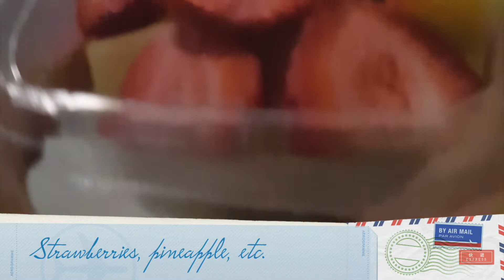Remembering New York. Red Lobster dining asmr food kellysasmr Seafood & fruits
I decided to make my own homemade tomato sauce and it turned out amazing. I am sharing my recipe with you. I hope you like it 😋🍅

// YOUTUBE GEAR
Canon Camera

// FOOD ADVENTURE GEAR
Chopping Board (Best for ASMR)
Knife Sharpener
Asian Kitchen Homemade Mortar

Prayers (I read this daily)